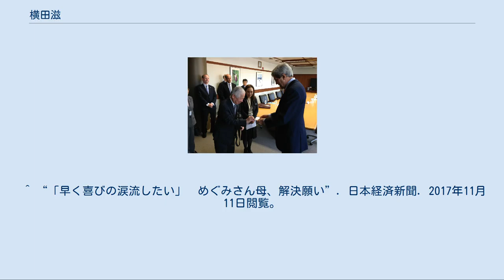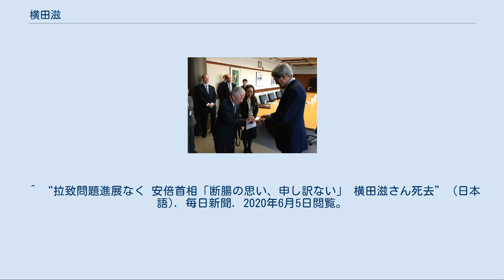横田滋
横田 滋（よこた しげる、1932年11月14日 - 2020年6月5日）は、北朝鮮による拉致被害者である横田めぐみの父、横田早紀江の夫。
北朝鮮による拉致被害者家族連絡会の代表を務めた。
 2013年4月15日、在日本アメリカ合衆国大使館にて国務長官ジョン・ケリー（右）と 北朝鮮による拉致被害者横田めぐみの父。
妻は横田早紀江。
長女であるめぐみの他に双子の息子がいる。
元北朝鮮による拉致被害者家族連絡会（家族会）代表。
 1997年（平成9年）2月、長女の横田めぐみが北朝鮮に拉致された疑いが産経新聞などで報じられ、国会でも取り上げられると翌3月、日本各地の被害者家族とともに家族会を結成し代表に就任した。
以来、妻の早紀江とともにすべての都道府県を巡回した救出を求める署名活動や1400回を超える講演を重ね救出運動に尽力。
その象徴的存在になった。
 2005年（平成17年）末、血小板の難病を患っていることが分った。
長年の活動による疲労も重なり、2007年（平成19年）には家族会の代表を退いた。
代表退任後も世論の関心を維持するため、定期的に病院で検査を受けながら各地で被害者の帰国を訴え続けた。
 2014年（平成26年）にはモンゴルで横田めぐみの娘で自身の孫にあたるキム・ウンギョンと面会。
ただし、その場にめぐみの姿はなく、娘救出への決意を新たにしていた。
 妻は拉致事件をきっかけに洗礼を受けクリスチャンになっていたが、2017年（平成29年）には本人も日本福音キリスト教会連合中野島キリスト教会より受洗し、クリスチャンとなった。
 2020年（令和2年）6月5日午後2時57分に川崎市内の病院で老衰のため死去。
87歳没。
内閣総理大臣の安倍晋三は私邸で記者団の取材に応じ、「 （妻と共にめぐみさんとを抱きしめる日が来るように努力してしきたが実現できず）申し訳ない思いでいっぱいだ」と目に涙を浮かべながら述べた。
 2014年1月30日、駐日アメリカ合衆国大使公邸にて北朝鮮による拉致被害者家族連絡会代表飯塚繁雄（左端）、駐日アメリカ合衆国大使キャロライン・ケネディ（左から2人目）、北朝鮮政策担当特別代表グリン・デイヴィーズ（右端）と ^ 日本放送協会. “横田滋さん死去 87歳 北朝鮮に拉致された横田めぐみさんの父親”. NHKニュース. 2020年6月5日閲覧。
 ^ a b INC, SANKEI DIGITAL (2020年6月5日). “横田めぐみさんの父、滋さん死去 初代家族会代表” (日本語). 産経ニュース. 2020年6月5日閲覧。
 ^ a b 日本放送協会. “横田滋さん死去 87歳 北朝鮮に拉致された横田めぐみさんの父親”. NHKニュース. 2020年6月5日閲覧。
 ^ 日本放送協会. “横田滋さん死去 87歳 北朝鮮に拉致された横田めぐみさんの父親”. NHKニュース. 2020年6月5日閲覧。
 ^ “「早く喜びの涙流したい」　めぐみさん母、解決願い”. 日本経済新聞. 2017年11月11日閲覧。
 ^ “拉致被害者家族の横田滋さんが受洗、早紀江さんが通う教会の牧師から”. クリスチャントゥデイ. 2017年11月11日閲覧。
 ^ “拉致問題進展なく 安倍首相「断腸の思い、申し訳ない」 横田滋さん死去” (日本語). 毎日新聞. 2020年6月5日閲覧。
 ^ 横田滋写真展札幌展